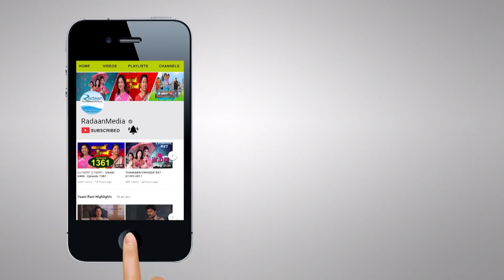Tips To Eyelashes| Rani Special 30-04-2018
Camera : Gabriel Remigeus
Editor : Vimal Kiran

Radaan Foodies is a one stop for all food lovers. Exciting recipes, Where to eat what, Basic cooking & Special tips from Rani of Vani Rani. Rani from the very popular Vani Rani Serial will give tips on cooking, self grooming, medications and all of it in the traditional way.